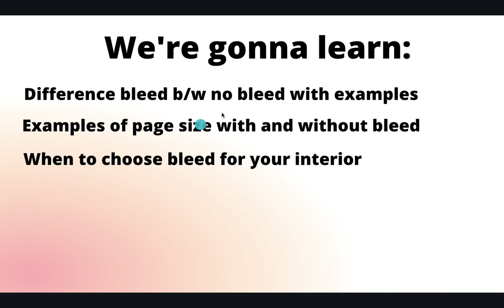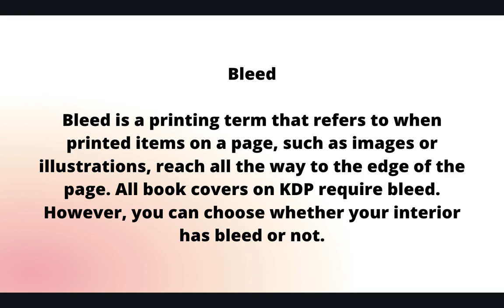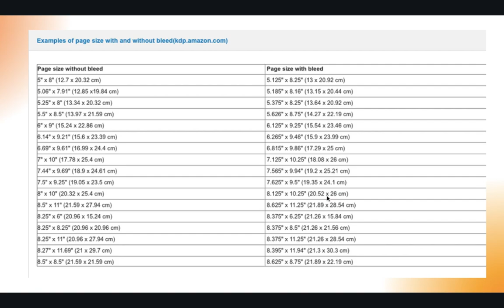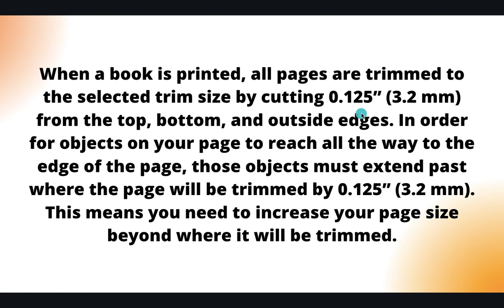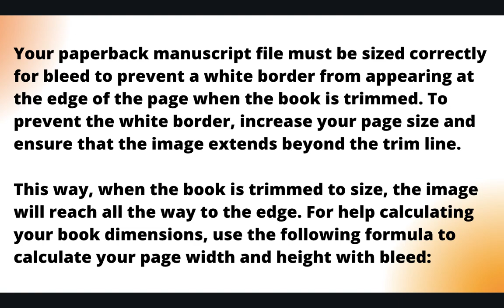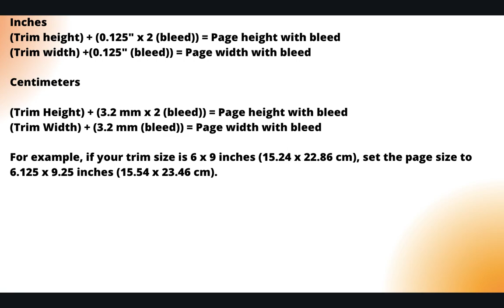[HINDI] Bleed Vs No Bleed KDP: Amazon KDP Hindi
Thank you for your support! The examples in this video are for illustration purposes only.